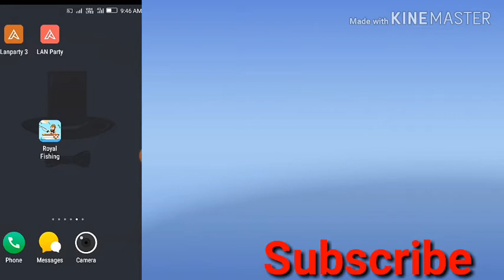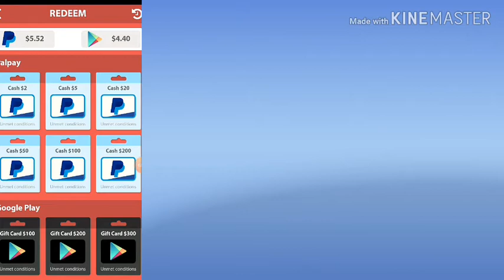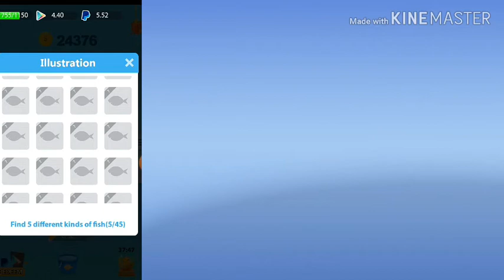Lucky fishing app || Lucky fishing app payment proof || Lucky fishing app full review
HI

App link   fake app

Reffer code     PFCYES2

About

Friends aaj ke video mai Maine bataya Hai ki aap lucky fishing app se earnings kaise kar sakte hai so please watching full video and next video main es ka payment proof duga agar Reffer pure ho jate hai to

Online job. Online earning
Online earning kaise kare
Phone se paisa kaise kamaye
Free main dollar kaise kamaye
Free main paytm cash kaise kamaye